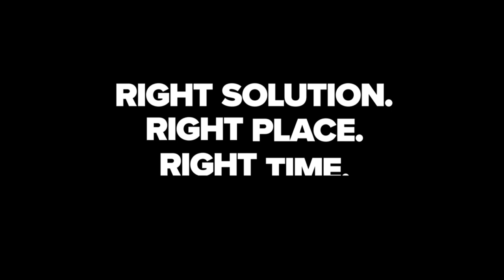Make Smarter Bets When AI Meets Horse Racing with Scotty McKeever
In this episode of the In The Club Podcast by Club Colors, John features Scotty McKeever, Creator of EquinEdge, along with Club Colors' own Co-CEO Cris Tase. The tradition of horse racing gets a digital upgrade with EquinEdge.

Scotty shares the metrics that his tool displays and how it helps the user see patterns for more informed betting. He discusses how EquinEdge's AI technology is a great tool for horse racing handicappers, regardless if you are new to the sport or not.

HIGHLIGHTS

EquinEdge: Pick 6 betting and handicapping
Win the race: A subjective read based on actual metrics
Scotty's derby pick: White Abarrio
EquinEdge as a guide for newbies to the sport
Cris’s horse picks

QUOTES

Scotty: "We've got breeding metrics. We've got strength of race metrics. We've got pace metrics, win percentages. We've got an EquinEdge morning line that's incredible. And they're all on one page."

Scotty: "That's the entire point is they'll learn and they'll go, 'I can do that.' If a poker player or a sports better is looking at that, they go, 'you know, that's pretty dope. I can do that.'"

Scotty: "I think the handicapping materials like we're doing now, algorithms and metrics and things like that, that's the way of the future. More modernization as well. The community is a huge part of this entire thing."